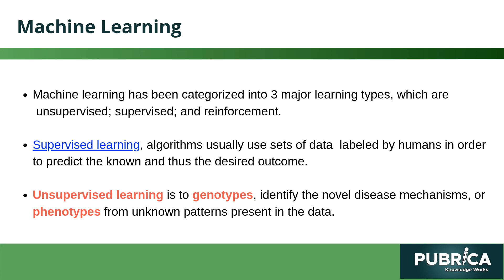Artificial Intelligence in Precision Cardiovascular Medicine: Pubrica com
In the big data era, AI techniques, such as machine learning, are revolutionizing the way of how the physicians administer clinical treatment and make a clinical diagnosis, and have the potential to enhance the estimated CVD risk scores to a complete automate prediction. Clinical ML-based instruments are by and large broadly researched in science and at times are now coordinated in electronic patient well-being record frameworks.

Why Pubrica:
When you order our services, we promise you the following – Plagiarism free | always on Time | 24*7 customer support | Written to international Standard | Unlimited Revisions support | Medical writing Expert | Publication Support | Biostatistical experts | High-quality Subject Matter Experts.